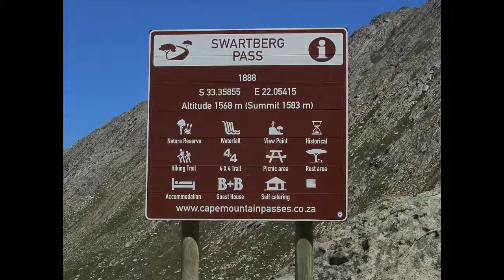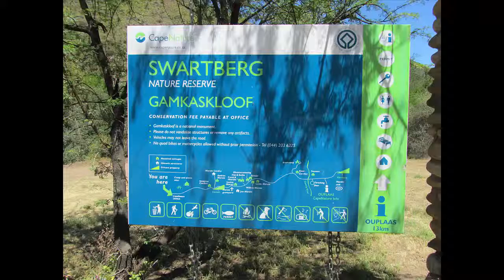Some Great Western Cape Passes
An overview of the route we took and the passes and poorts we visited in 2016.